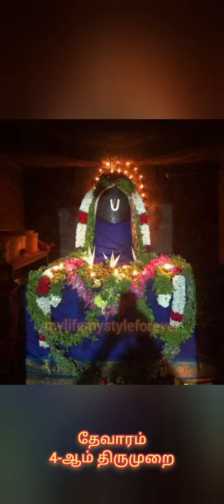தேவாரம் 4-ஆம் திருமுறை (சொற்றுணை வேதியன் சோதிவானவன்)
நற்றுணையாவது நமசிவாயவே